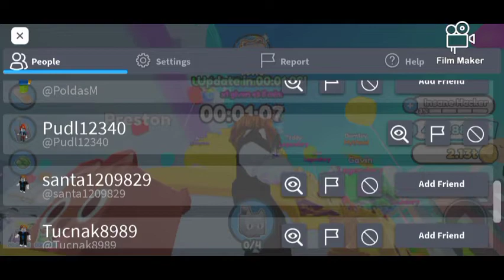Nový update in pet simuláror x🐾.